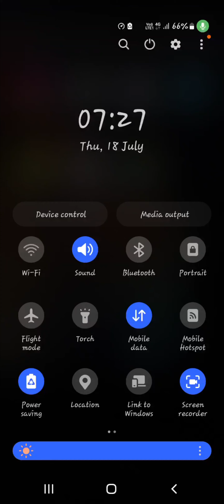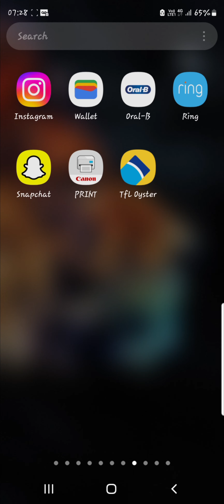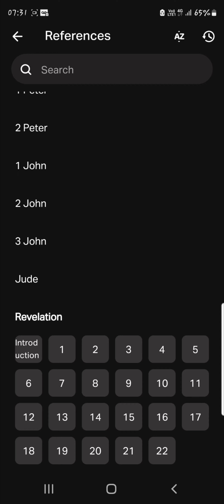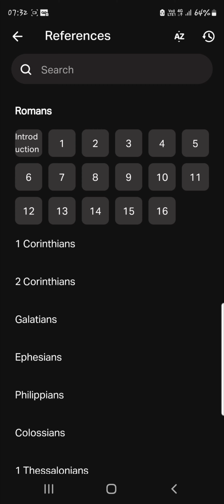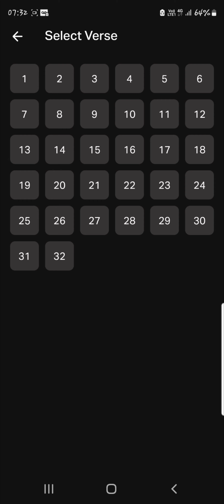AS SOON AS PRECEPTS COME OUT JEHOVAH WITNESS WOMAN WANTS TO GET UPSET[HEBREWS 4:12]⚔️